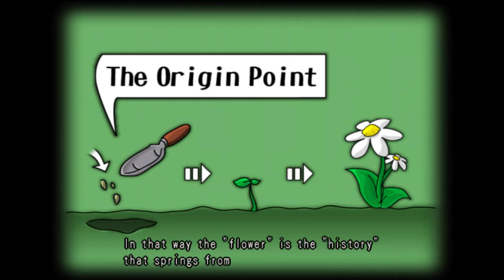Dark Cloud 2 100% 4K Platinum Walkthrough Part 4 Chapter 1 Missable Scoop's Leaving Palm Brinks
Hello everyone welcome to part 4 of the dark cloud 2 walkthrough
here are timestamps to the missable scoops.
in this episode, we finish off the underground water channel and leave palm brinks.
0:00 Awesome Video
3:40 Brave little Linda
4:15 More awesome video
28:15 Clown Robos attack
29:12 Even More Awesome Video